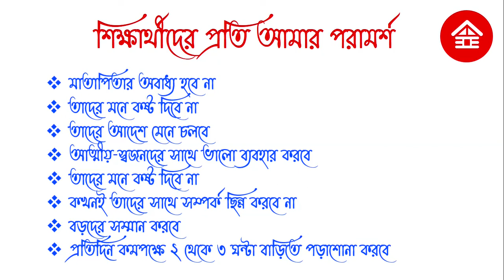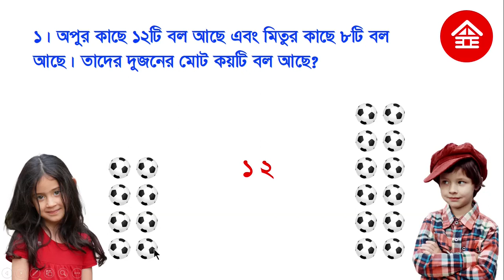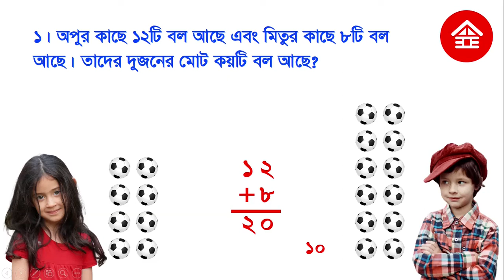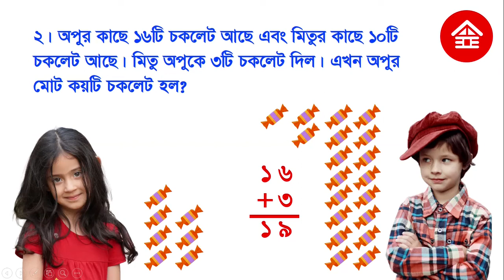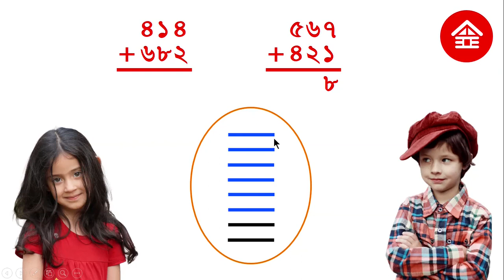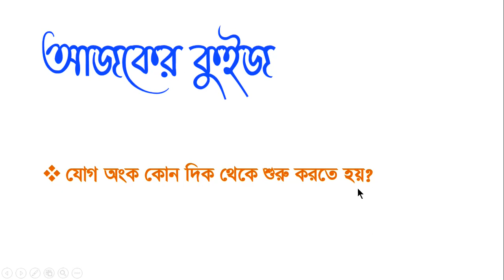যোগ অংক করার নিয়ম || Addition trick || Best addition trick || Summation tricks || রাজু স্যার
খুব সহজে যোগ অংক করার নিয়ম শিখুন । It is the best addition trick. Watch the video for those who want to learn addition very easily. It is an amazing trick for addition. After watching this video you can say it is a magic trick for addition. Learn shortcut math tricks bangla, mental math & math tricks bangla. প্রথম শ্রেণির গণিত এবং দ্বিতীয় শ্রেণির গণিত শিখতে ভিডিয়োটি দেখুন । যোগ করার সহজ উপায় ও যোগ করার পদ্ধতি যদি শিখতে চান তাহলে দেরি না করে ভিডিয়োটি দেখুন । যোগ অংক  বা  যোগ করা শিখে যাবেন ইন শা আল্লাহ । যোগ অংক রাজু স্যার ।